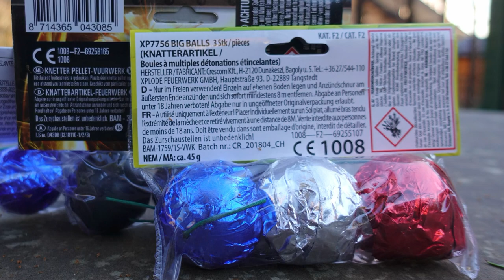XXL Knisterkugel Vergleich | Wer macht den größten Feuerball? | Xplode, Lesli, Heron [Full HD]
Heute im Test: XXL Knisterkugel Vergleich

* Kamera, Camcorder, Videoequipment:

*2x "3-Flammen-Zigarrenbrenner"

* 2x BESTER Brenner (Sturmfeuerzeug)

KEEP WATCHING.